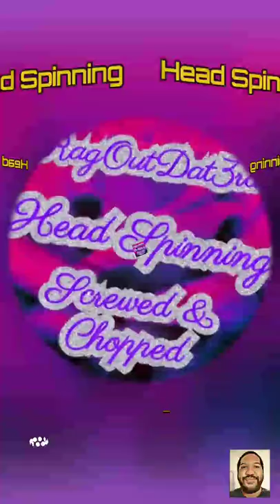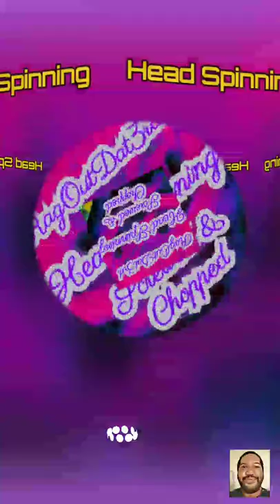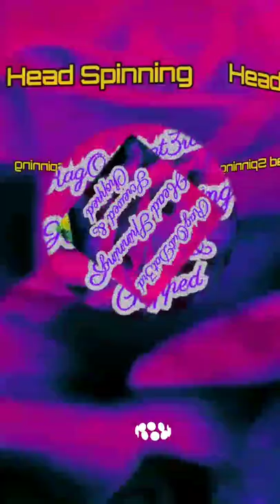RagOutDat3rd - Head Spinning (Screwed & Chopped)